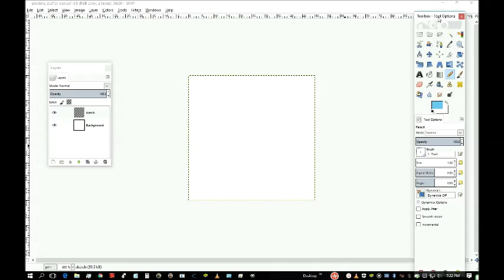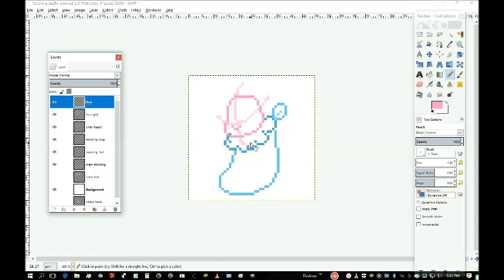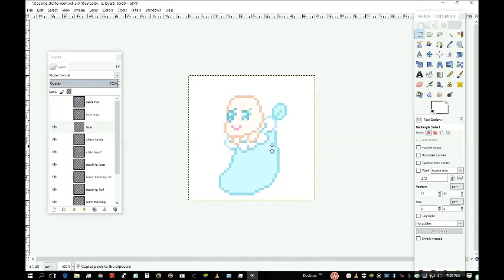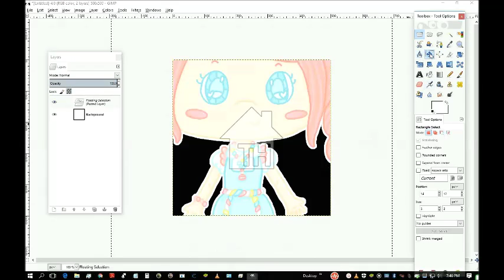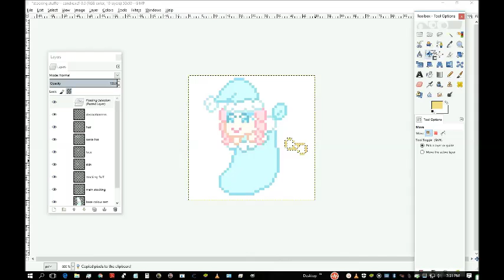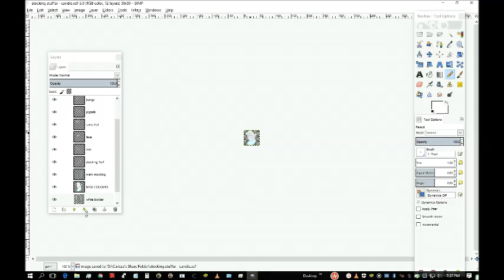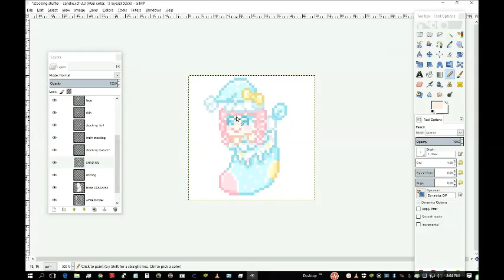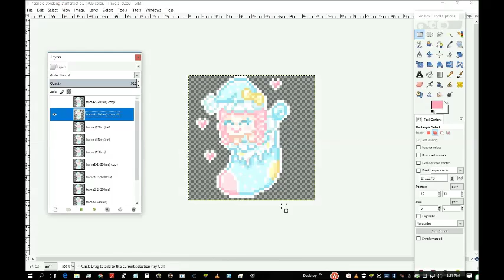Speedpaint: Stocking Stuffer Icon!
Yo yo yo, soooo I've sort of figured out a workaround for the lag my computer was experiencing! It's ridiculously circuitous and involves setting up both ActivePresenter and GIMP on Jesse's computer, running Chrome Remote Desktop on each computer, and allowing my computer access to his - and finally, I use the GIMP running on HIS computer to pixel. Still slightly inconvenient to work with, as my tablet pen got pretty finicky, but hey, at least it didn't crash my computer!

To see the TRUE COLOURS and to also see the final product (with the fixed mouth), check outtt